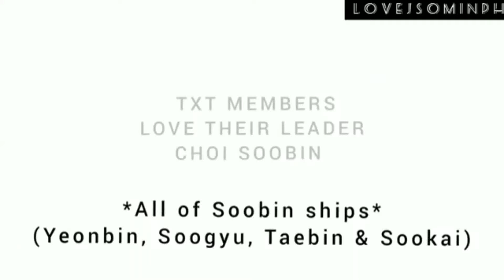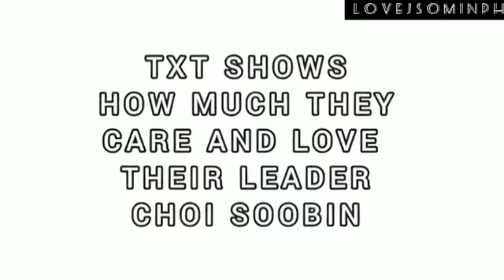THIS IS HOW MUCH TXT MEMBERS LOVE THEIR LEADER CHOI SOOBIN (yeonbin, sookai, taebin and soogyu)